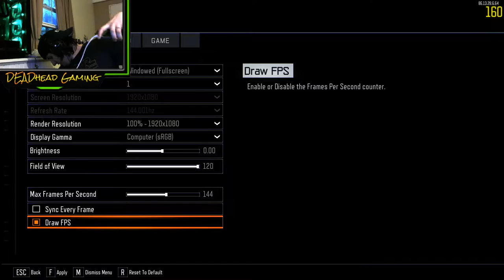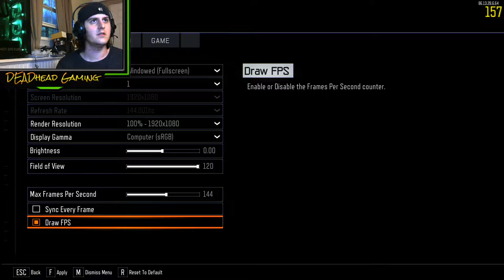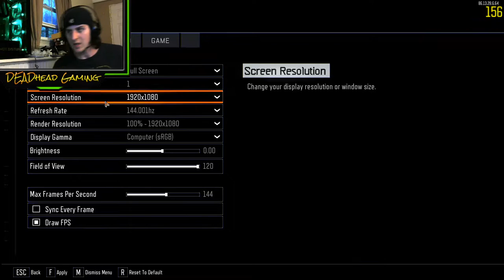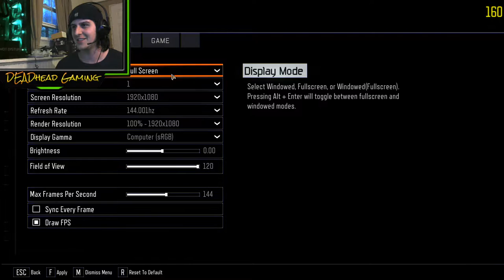ZOMBIE CHRONICLES BROHDEAD! THE DAY IS FINALLY HERE!!!!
If you're curious about vaping, trying to get into it, or have questions about it, be sure to check out Infandous Vapes here on YouTube: